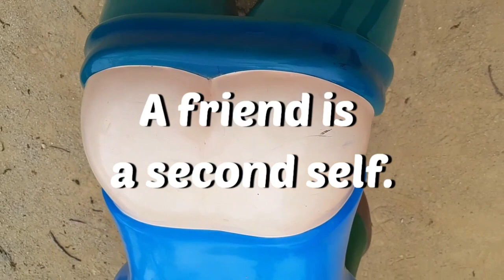Celebrity's Note 명사들의 명언영어 A Friend Is A Second Self 친구는 제2의 자신 Aristotle 아리스토텔레스 친구명언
What do friends mean to you?
모두의 친구는 아무의 친구도 아니다.
아리스토텔레스의 친구명언입니다.